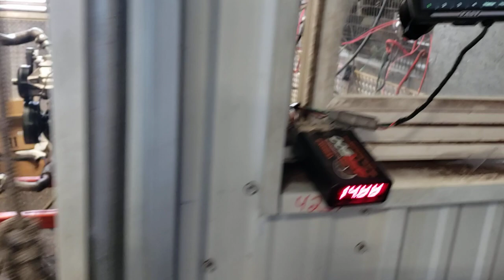Wendell Chavous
Ls dyno